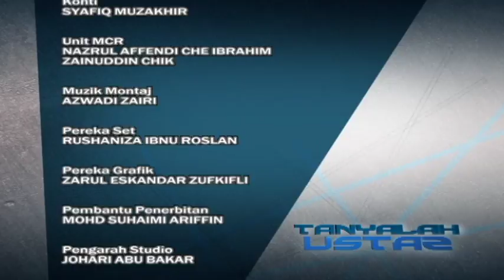Tanyalah Ustaz (2014) | Episod 150